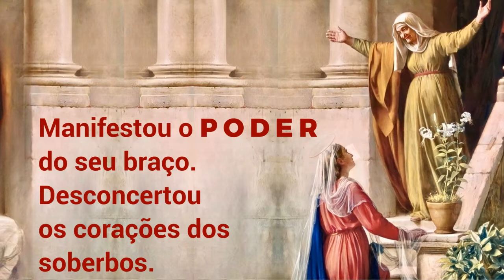10/09/2022 Oração MAGNIFICAT todas as gerações me proclamarão bem-aventurada Lucas 1, 46-55